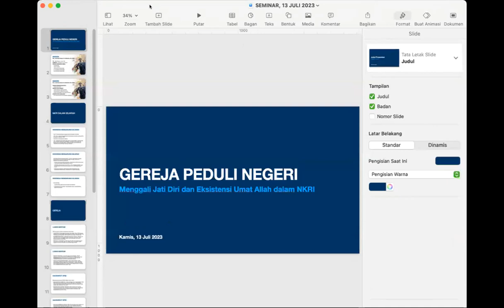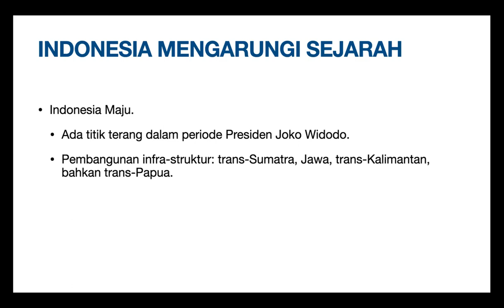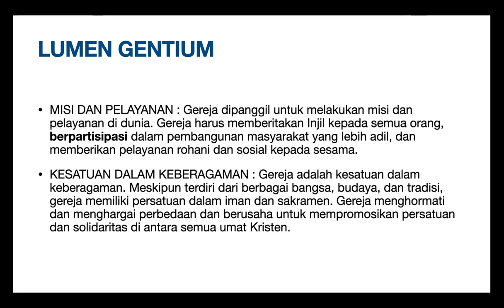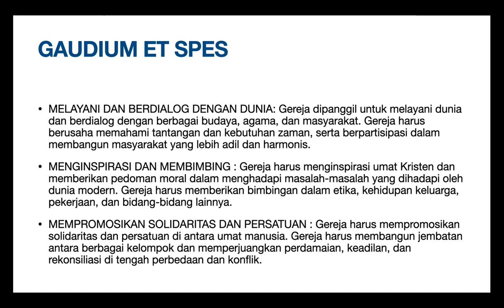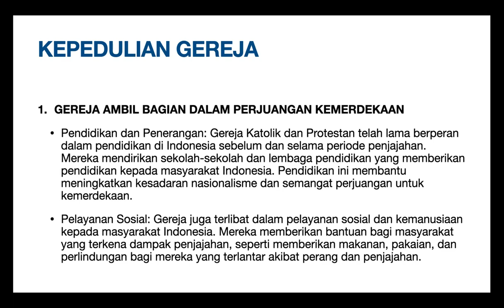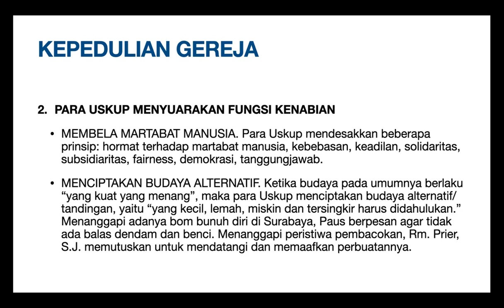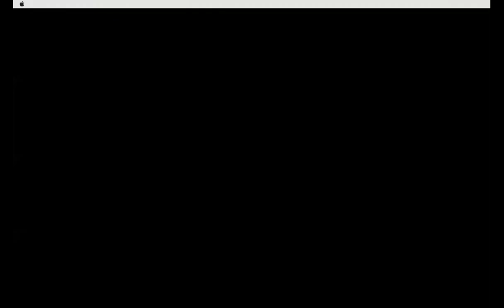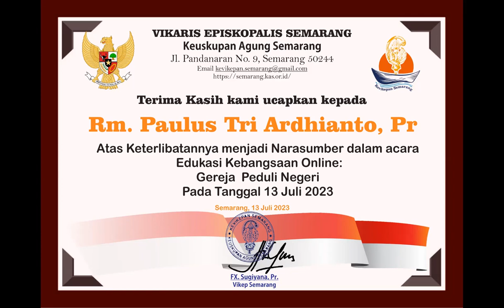Edukasi Kebangsaan #5 - Gereja Peduli Negeri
Setiap bulan pada tahun 2023 ini Sekretariat Bersama Indonesia Damai Kevikepan Semarang mengajak kita semua untuk mengikuti Edukasi Kebangsaan untuk mempersiapkan Tahun Politik 2024.

Maka marilah bergabung untuk memperdalam secara khusus pengetahuan iman menyangkut gerak beriman yang memasyarakat dan berbangsa setiap bulan dari Maret-Desember 2023 ini, pukul 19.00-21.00 WIB.

Edukasi Kebangsaan #5
Tema: Gereja Peduli Negeri
Oleh Romo Paulus Tri Ardhianto, Pr